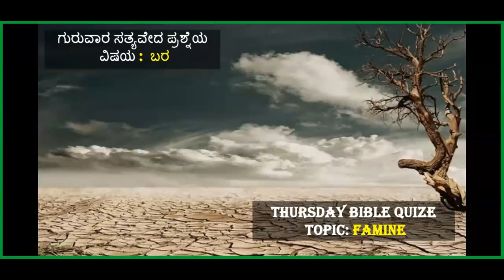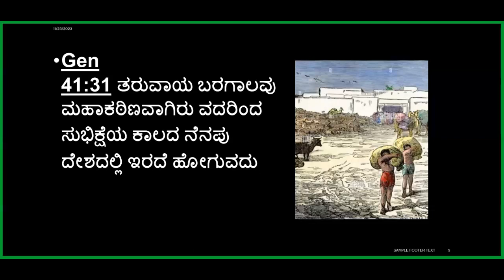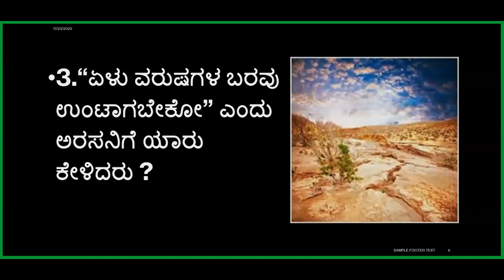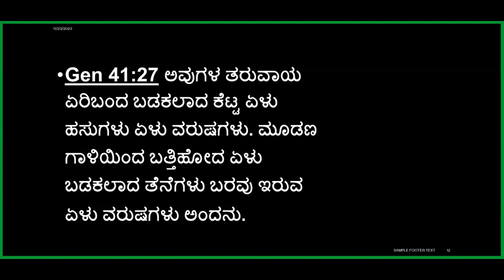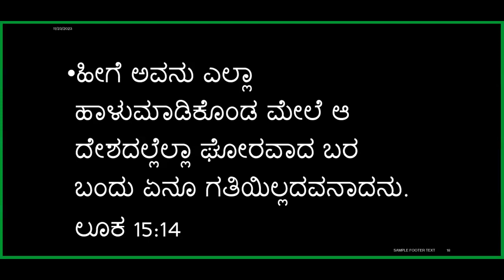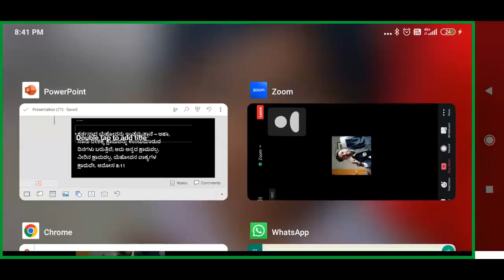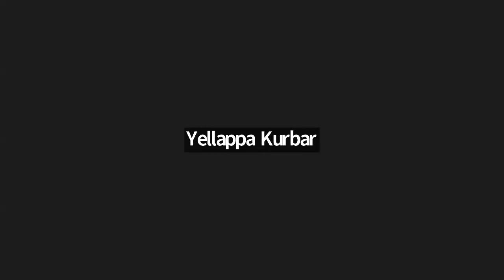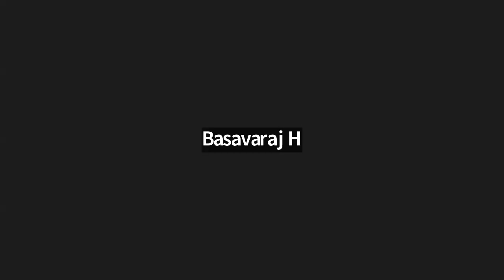Bible Quiz - Famine - Free Kannada Bible Study - Br Raju - 8867768876-Jesus Loves Ministry